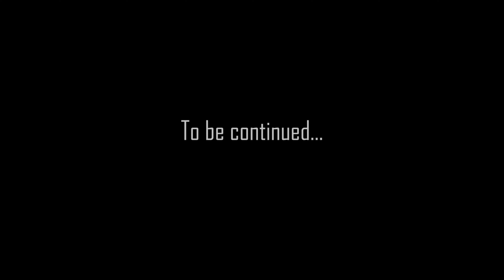Baby Emsaya With Her Mamu ll Playing around at kausi ll Amma Chori vlog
Baby Emsaya With Her Mamu ll Playing around at kausi ll Amma Chori